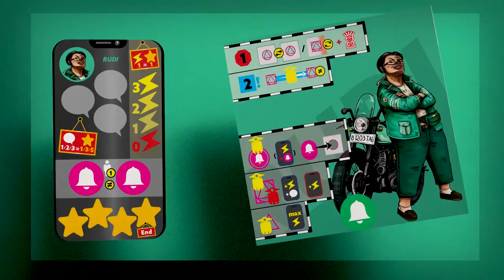Jakarta Traffic - Game Trailer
As the Azan echoes through the early morning, Jakarta, the capital city of Indonesia, starts buzzing with life. The notorious traffic builds up, dictating the daily routine of over 30 million residents. However, instead of navigating the chaotic streets themselves, many people in Southeast Asia use super apps, calling upon moped drivers for food and grocery deliveries or to secure a ride. In Indonesia, these motor taxi drivers are called Ojek Drivers.

Welcome to Jakarta Traffic, a thrilling and strategic pickup and deliver game set in the vibrant and bustling city of Jakarta. As a rookie Ojek driver for the new startup Ambil Dong, your goal is clear: prove yourself as the fastest, most skilled driver and become an urban legend among your fellows.

Compete against 1–4 players in a high-stakes race to fulfill orders, navigate the chaotic streets, and deliver goods with precision and speed. With a modular board consisting of 25 beautifully illustrated street tiles, each game offers a unique and dynamic experience.